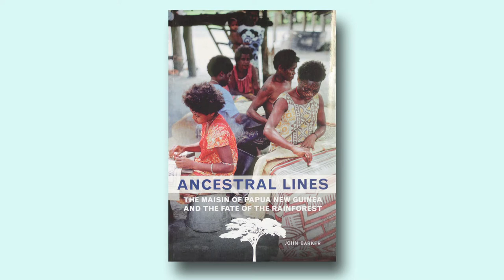John Barker. Film 4. Ethnography of Missionaries, Maisin Traditions and the Creativity (...)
« John Barker. Film 4. Ethnography of Missionaries, Maisin Traditions and the Creativity of the Human Mind »

John Barker is a professor, Department of Anthropology, University of British Columbia (Vancouver, Canada)

Date : September 23th, 2016 (Vancouver, Canada)

Team
Interviewer : Frédéric Benjamin Laugrand
Camera : Emmanuel Luce
Sound : Anthony Melanson